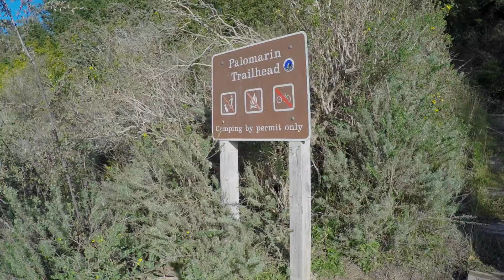Alamere Falls, Ca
Music by Skrillex & Diplo - To U Feat. AlunaGeorge (Clean Bandit Remix)